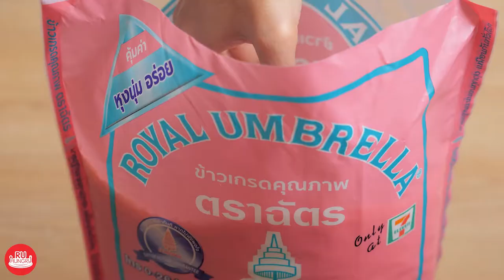แกงอ่อมหมู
ข้าวเกรดคุณภาพ ตราฉัตร   Only At 7-11
พริกขี้หนู 8-10 เม็ด
สันคอหมู 250 กรัม
มะเขือเปราะ 5 ลูก
บวบหวาน 1 ลูก
ผักกวางตุ้ง 2 ต้น
ต้นหอม  2 ต้น
ผักชีลาว 2 ต้น
ใบมะกรูด 3 ใบ
ใบแมงลัก 1 ต้น

1.โขลกพริก กระเทียม หอมแดงและตะไคร้ให้พอแหลก
2. นำเครื่องแกงที่เตรียมไว้ลงผัดในหม้อและตามด้วยสันคอหมูสไลด์ ผัดให้พอสุก
3. ใส่น้ำปลาร้าและน้ำเปล่า คนให้เข้ากันปรุงรสเพิ่มด้วยน้ำปลา ตามด้วยมะเขือเปราะ บวบหวาน คนให้เข้ากัน
4. ต้มให้ผัดพอนิ่ม จากนั้นใส่ผักกวางตุ้ง ต้นหอม ผักชีลาว ใบมะกรูด ใบแมงลัก